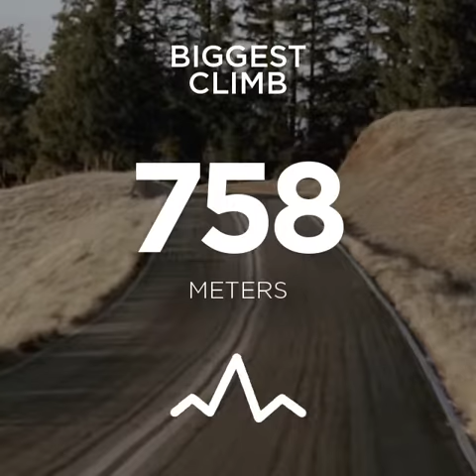My cycling year 2014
A short video with my achievements from the cycling year 2014. Powered by Strava.